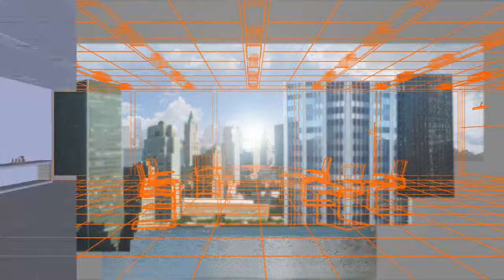BCA BREAKDOWN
Advertising Company : CREATIVE +
Head Creative: Babis Rousos
Production Company: Correct
Director : Nikos Karapanagiotis
Director of photography: Dionisis Petroutsopoulos
Production Manager (Shootings) : Makis Peskelidis
Green Screen facility : Correct
Casting Director: Alexia Kathargiou
3D Modeling: Antonis Dimitropoulos, Irini Mantzorou
Visual Effects, 3D Animation: Antonis Dimitropoulos
Motion Graphics, Compositing, Color : Vagelis Kokkalis, Antonis Dimitropoulos
Graphic Design: Konstantina Tsiga
Sound Design: Giannis Chrysogonou
Executive Producers: Despoina Vogiatzi , Petros Niamonitakis